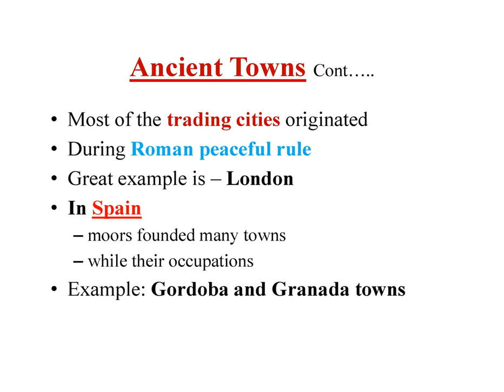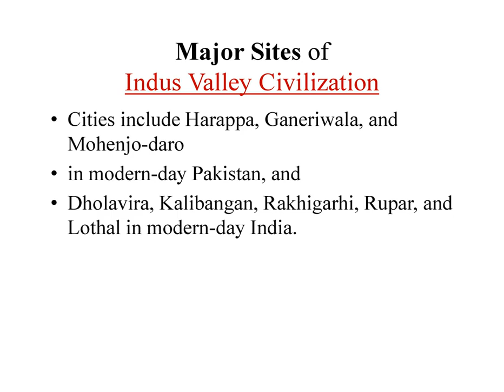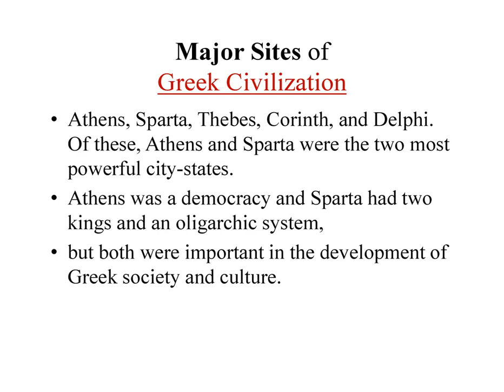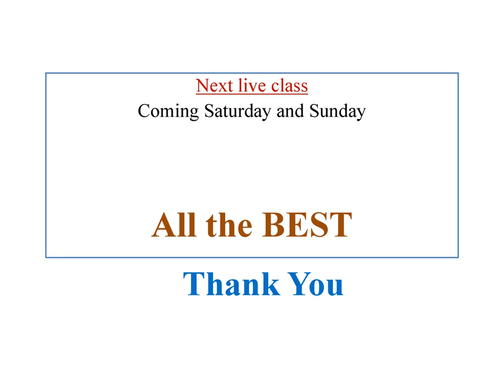Origin and Growth of Towns/ NTA NET/SET/UPSC